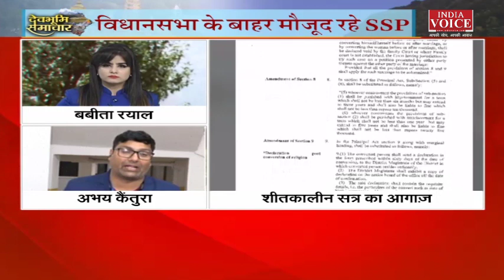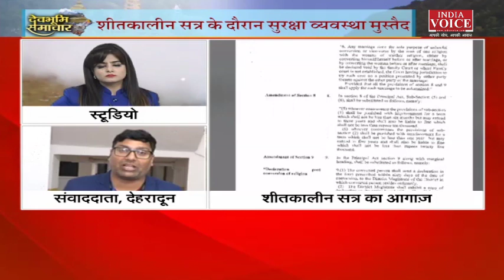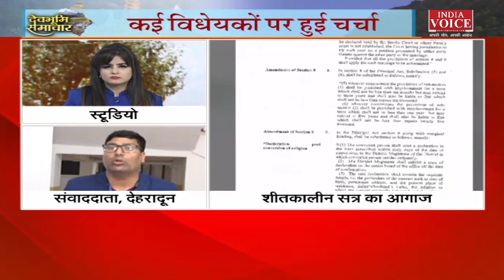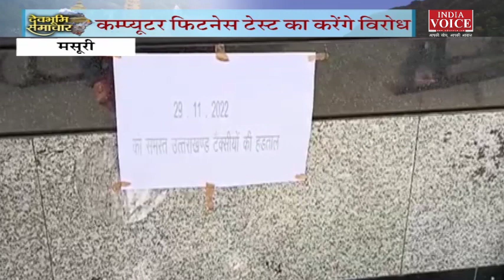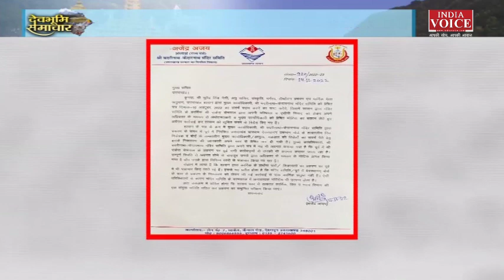Uttarakhand: देखिए देवभूमि समाचार IndiaVoice पर Babita_Rayal के साथ। Uttarakhand News